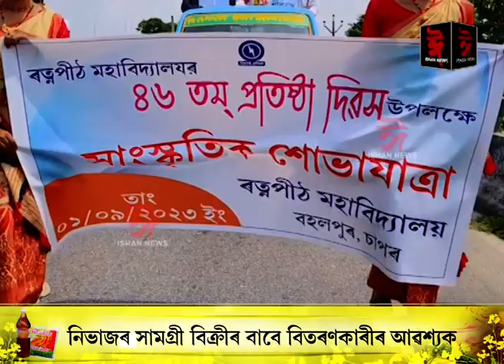প্ৰয়াত জননেতা শৰৎ চন্দ্ৰ সিংহৰ মানস কন্যা স্বৰূপ ৰত্নপীঠ মহাবিদ্যালয়ৰ ৪৬ তম প্ৰতিষ্ঠা দিৱস।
চাপৰ বহলপুৰস্থিত প্ৰাক্তন মুখ্যমন্ত্ৰী তথা প্ৰয়াত জননেতা শৰৎ চন্দ্ৰ সিংহৰ মানস কন্যা স্বৰূপ ৰত্নপীঠ মহাবিদ্যালয়ৰ ৪৬ তম প্ৰতিষ্ঠা দিৱস। প্ৰতিষ্ঠা দিৱস উপলক্ষে উলিওৱা হৈছে বাৰেবৰণীয়া সাংস্কৃতিক শোভাযাত্ৰা।